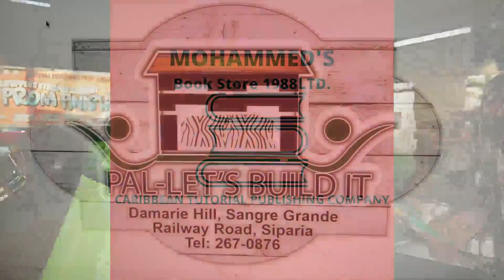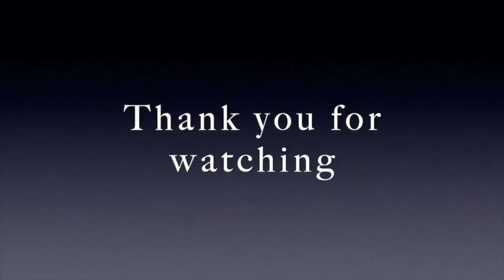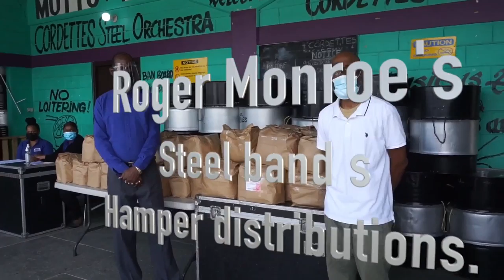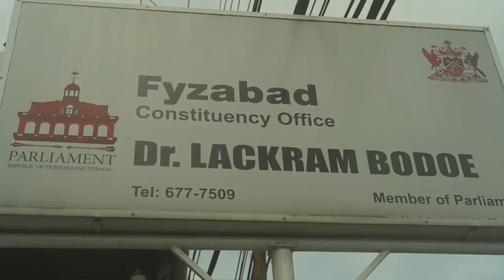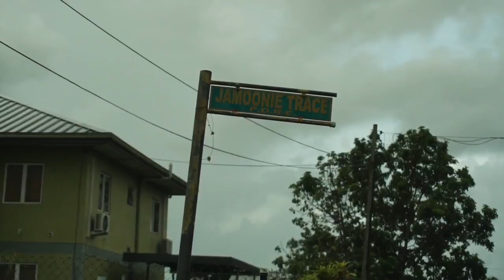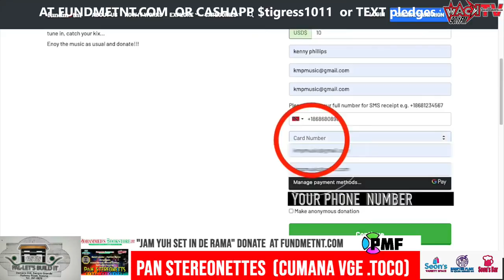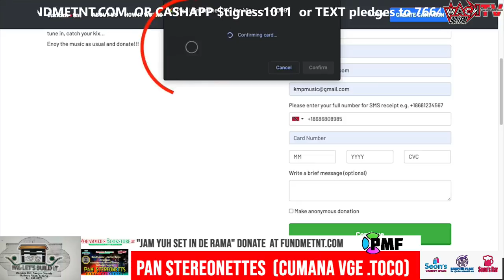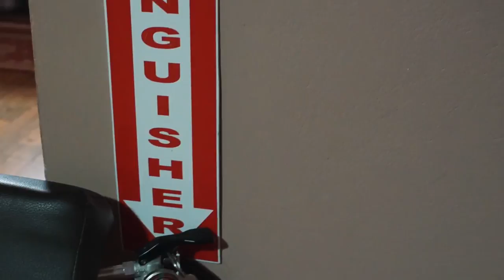JAM YUH SET IN THE RAMA #2 PAN STEREONETTES